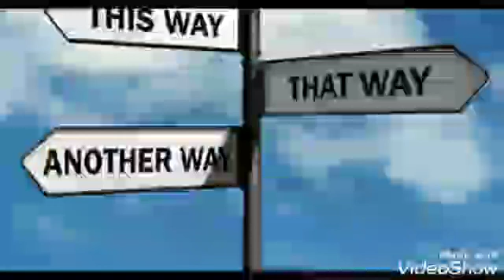The wake up call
Have you ever experienced the wake-up call?
When you're not on the right path oh, you know it, you can feel it, there's something inside of you that can't shake it but magically the universe steps in, and changes the direction. I've experienced a few wake up calls, in my dating world, in my choices, each time I was guided to my path, my power and my purpose.